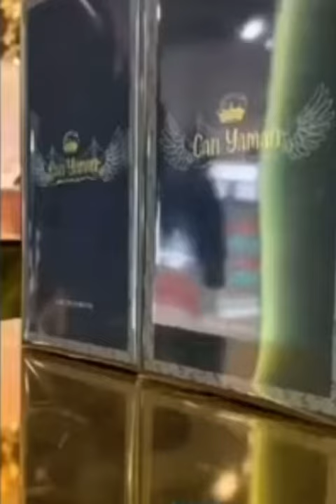Can Yaman a Roma